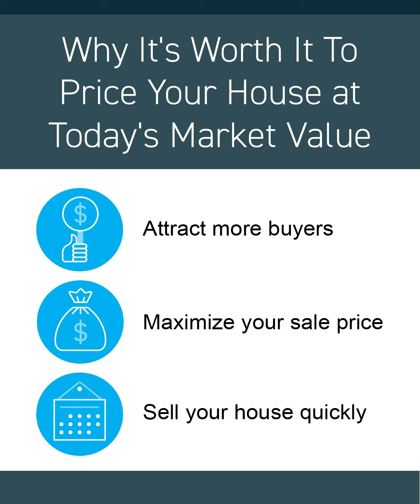The Importance of Pricing Your House at Current Market Value